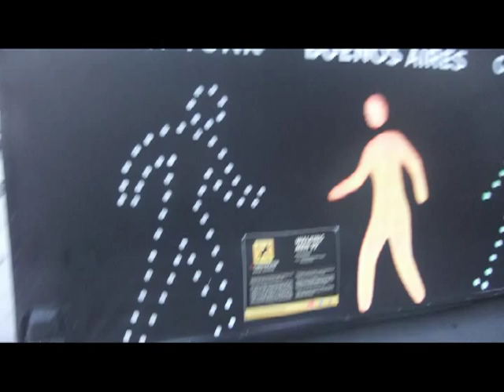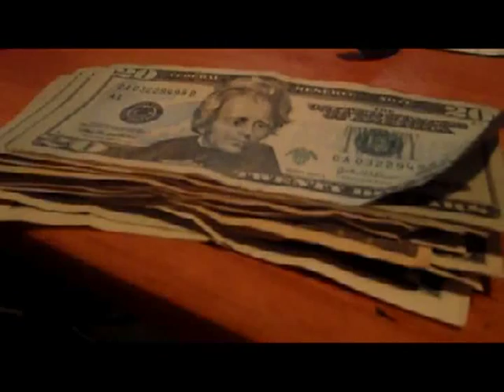sexy liars, navels & ballerinas (2).mpeg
rpVerlaine with Apathy, Theresa lee & Sharon tep lightly over liars, ballerinas,
narcissists and navels.  Done in short poems and haiku.